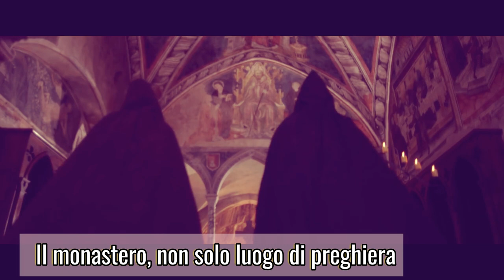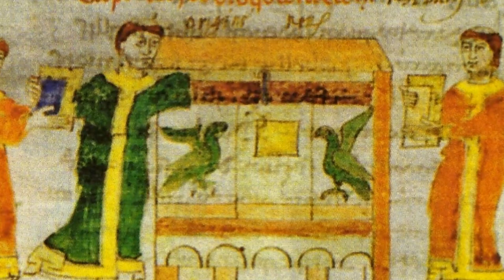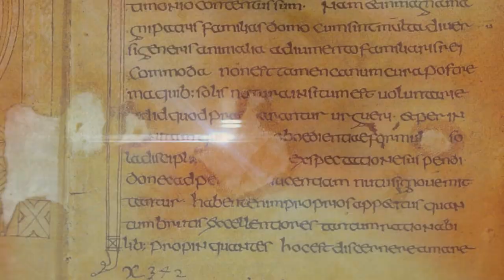Il monastero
Le funzioni del monastero nel Medioevo